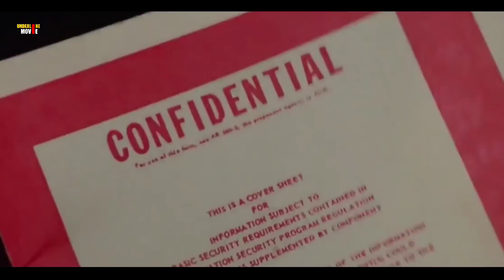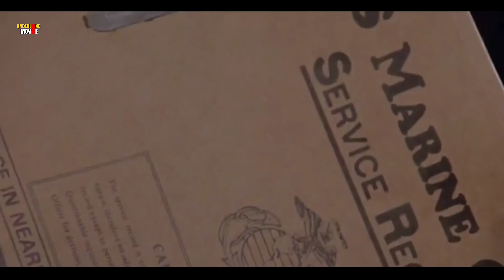99,9% ORANG TIDAK BISA MELIHAT PENYAMARAN SNIPER INI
Dukungan kalian sangat berarti Sob.

Judul : 99,9% ORANG TIDAK BISA MELIHAT PENYAMARAN SNIPER INI

Film : sniper 1993

Lagu intro : See you again